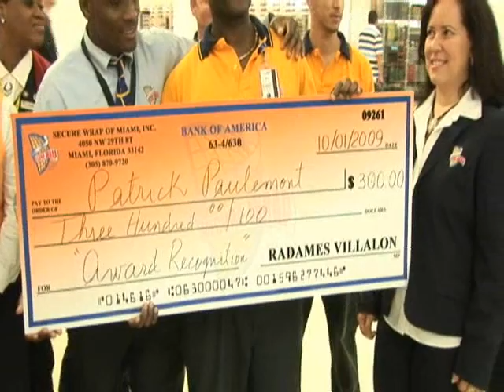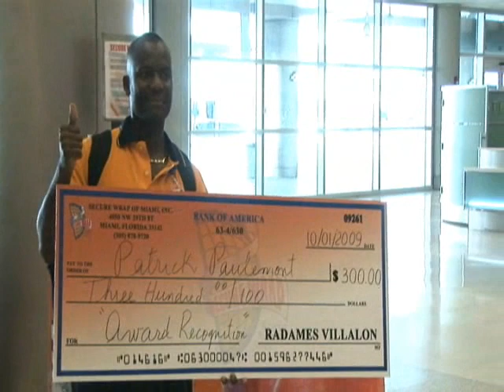Secure Wrap of Miami Operator Patrick Paulemont receives Award of Recognition from MIA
Secure Wrap of Miami Operator Patrick Paulemont receives Award of Recognition from Miami International Airport.